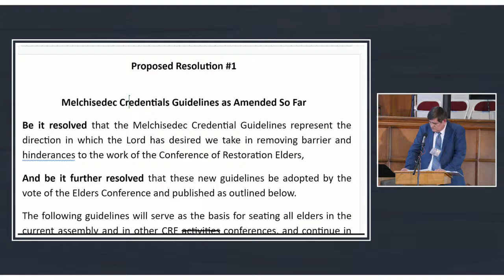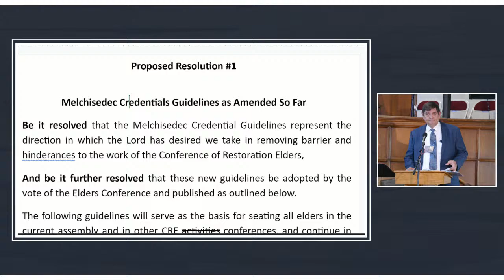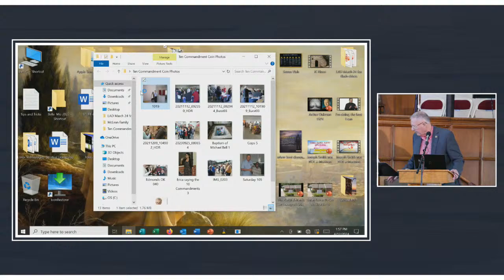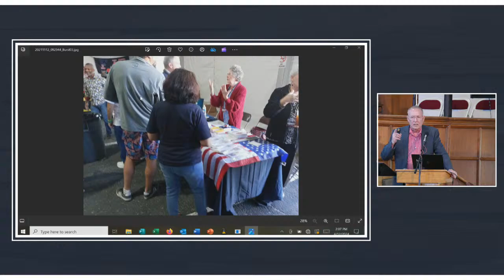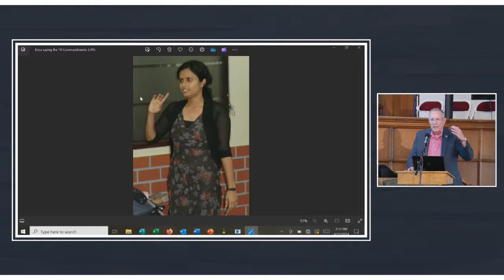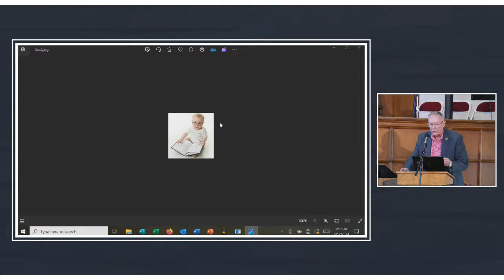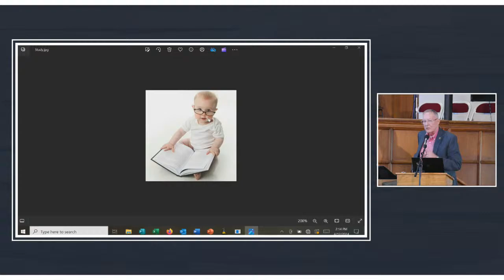Conference 2024 - Friday Business Session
This livestream is part of the CRE's 2024 Conference Livestream playlist.  The 2024 CRE Conference will be held at Stone Church from April 7-12.  for more information and conference registration.